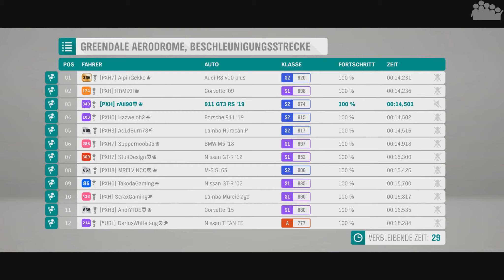FORZA HORIZON 4 - 700 PS Club : Es wird Crazy 😜 - Forza Horizon 4 MULTIPLAYER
► Der nächste PS Club steht im FORZA HORIZON 4 Multiplayer an. Dieses mal ist die magische PS-Zahl; 700!

► Plattform: PC
● Verwendete Eingabegeräte: Xbox One Controller
● PC-Hardware des Aufnehmenden:
• System: Windows 10 Pro
• Prozessor: Intel Core i7-8700k @ 3,7 GHz
• Arbeitsspeicher: 4x8,0 GB Corsair Vengeance RGB DDR4 3600MHz
• Mainboard: ASUS ROG STRIX Z370-F GAMING
• Grafikkarte: ASUS ROG STRIX GeForce RTX 2080 TI OC Gaming
• Netzteil: be quiet! Pure Power 10 (700 Watt)